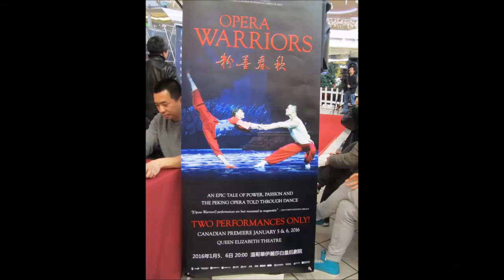Opera Warriors (粉墨春秋) @ Aberdeen Centre, Richmond, BC, Canada Part III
Artists of Huajin Dance Drama Ensemble of Shanxi Academy of Arts perform a scene from 'Opera Warriors', the high-energy production from the award-winning creative team behind the 2008 Beijing Olympics Opening Ceremony, at the Central Atrium of Aberdeen Centre in Richmond, BC, Canada on Saturday, Jan. 2, 2016.

Opera Warriors premiered in Canada on Jan. 5 and 6 at Queen Elizabeth Theatre in Vancouver, BC.

Opera Warriors, which has both modern and traditional elements, features a mix of modern dance, martial arts and acrobatics. The show tells the story of three martial arts artists in 20th century northern China, following the ups and downs of their career and love life. Opera Warriors tell the story of Peking Opera (京剧/國劇) in a dramatic love story. Set in the early 1900s and written by Pik Wah Li (Lillian Lee, screenwriter of the 1993 film Farewell My Concubine), Opera Warriors follows three gifted Peking Opera trainees as they develop their skills under the same martial arts master. After completing their training, they join the same theatre group. However, jealousy and tragedy threaten to derail their plans.

The touring production of Opera Warriors comprises of 40 dancers from the Huajin Dance Drama Ensemble of Shanxi Academy of Arts. The original show that debuted in 2011 required over 100 artists.